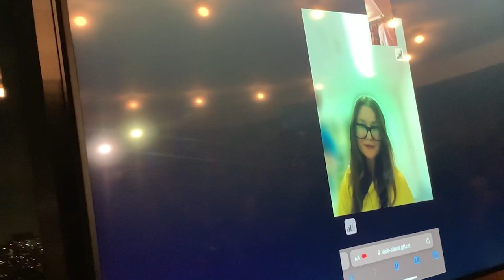Anna Delvey speaks at New York City art show from detention centre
Anna Sorokin has reflected on the process of creating her art from the Orange County detention facility.

“I actually started sketching my trial, doing closing arguments,” Ms Sorokin said.

During her virtual appearance at her solo art exhibition, Anna Delvey added: “That was one way for me to communicate with everybody, through my sketches."